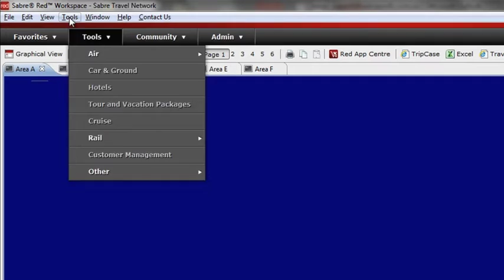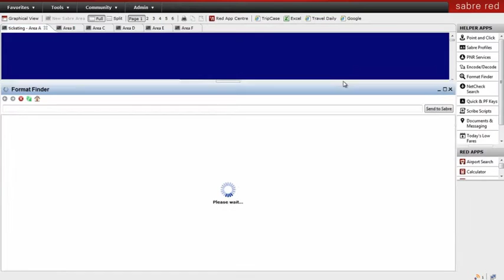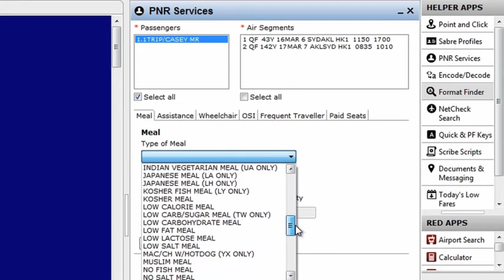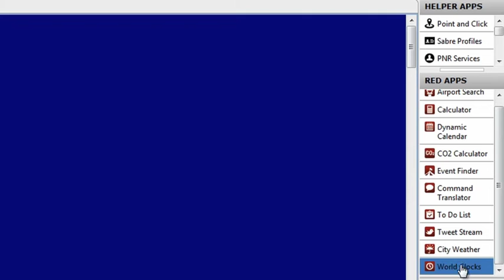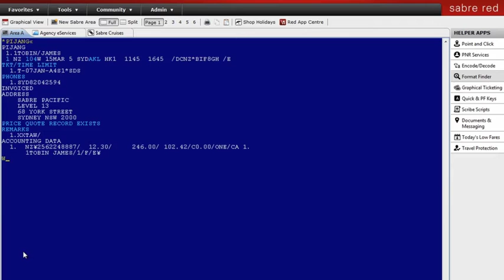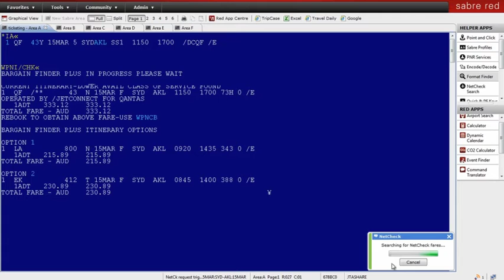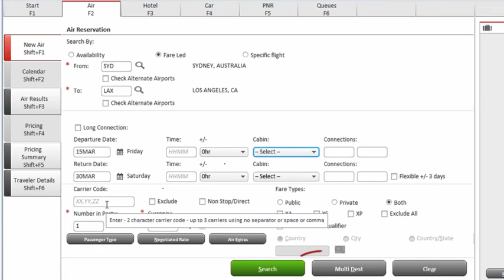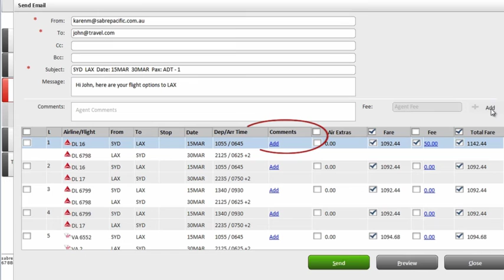Let's Discover - Sabre Red Workspace (demonstration)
The award winning Sabre Red Workspace is an easy-to-use agent booking platform. Our intelligent workspace delivers all relevant content within your workflow. From the world's largest travel marketplace, the Sabre GDS, to advanced booking capabilities and application integration - the Red Workspace is a one-stop shop. And it generates additional revenue and new sales opportunities through interactive offers.